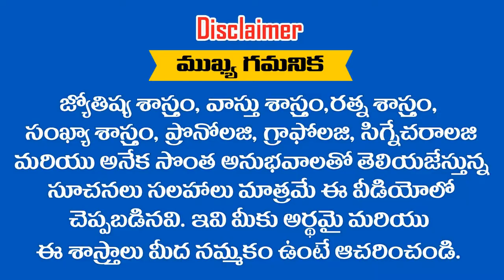" వృషభ రాశి " వారికీ 2019 వ సం లో ఆర్ధికంగ మిశ్రమ ఫలితాలు || RAMM KRISH NIHAN